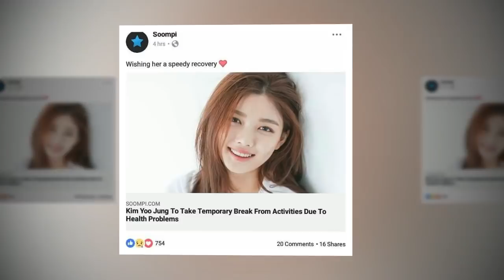parkbogum 💘kimyoujung💔 kimYoojung 💟Blossomentertainment💥💝❤